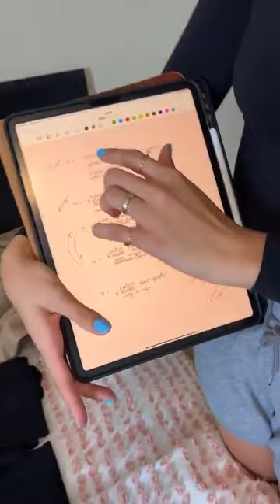Arrumando as malas para viajar para o frio!